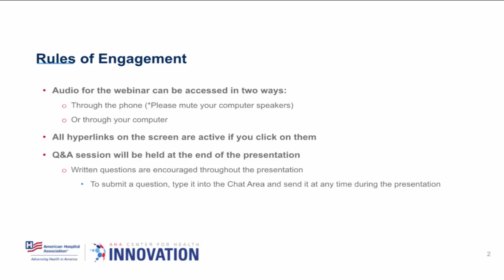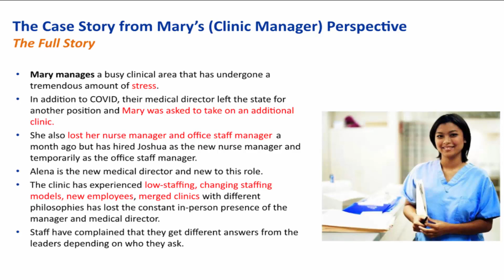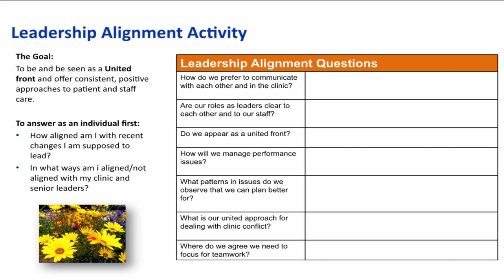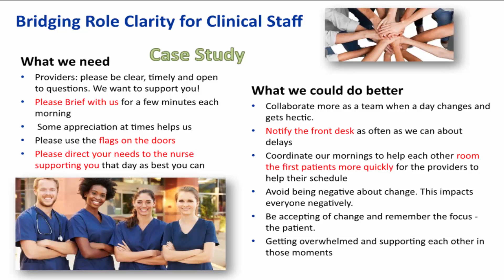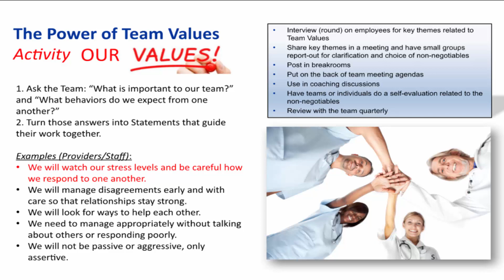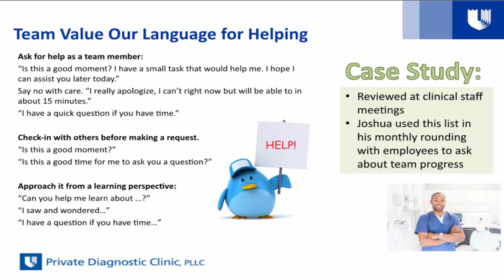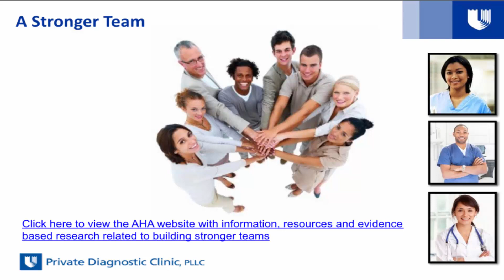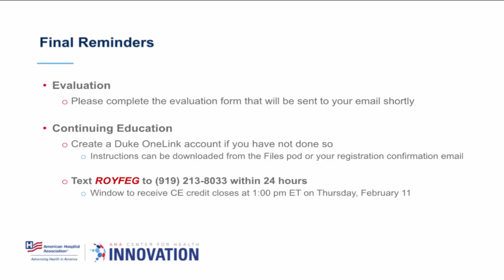February 2021 AHA Team Training Monthly Webinar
Learn how to evaluate and develop action plans of a highly stressed team. This session aims to equip leaders with tools, activities and brief learning modules in efforts to strengthen stressed teams, as well as taking a deeper dive into the processes and sequences of team strengthening activities. As shared in our September 2020 monthly webinar, Building Strength and Psychological Safety in Teams, Sanne Holbrook Henninger, LCSW Ed D, Director of Patient Experience of Duke Private Diagnostic Clinic, will discuss the concepts of psychological safety, team coordination, clear communication and leadership alignment but this time with a look at 1-2 best practices as activities for each, primarily for teams in ambulatory care. Interested participants will have access to a variety of modules to take and use within their teams in all health care settings.